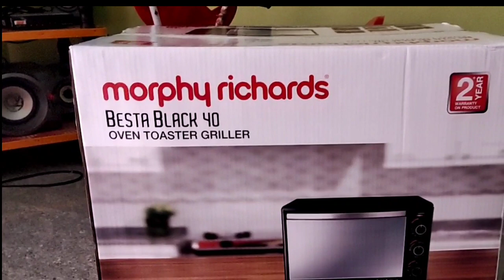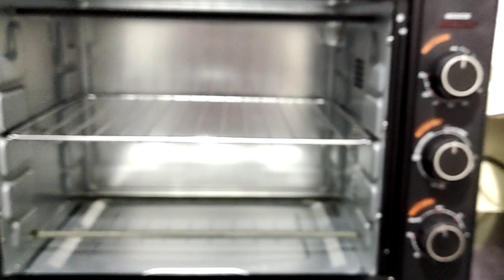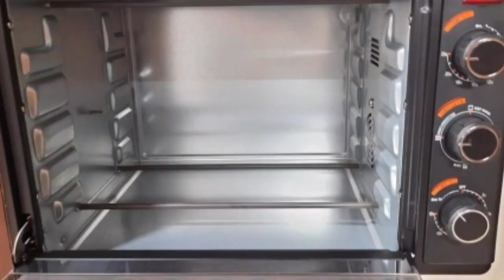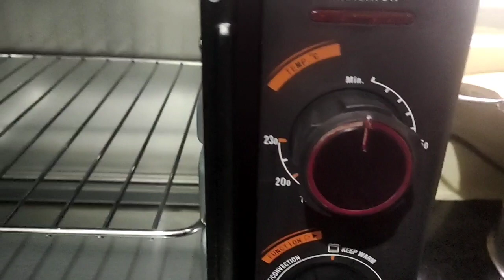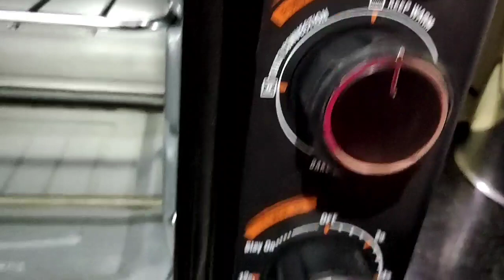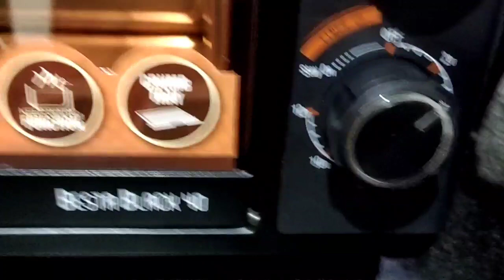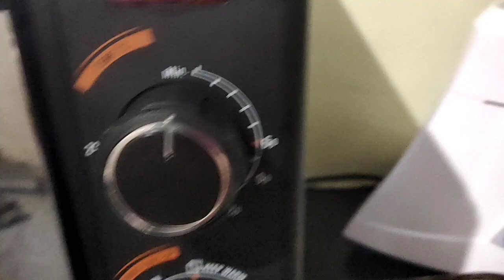OTG Details for Beginners 😊 in Tamil | My OTG Oven Story | Morphy Richards Besta Black 40 OTG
OTG Details for Beginners 😊 in Tamil | My OTG Oven Story | Morphy Richards Besta Black OTG
how to use otg for the first time